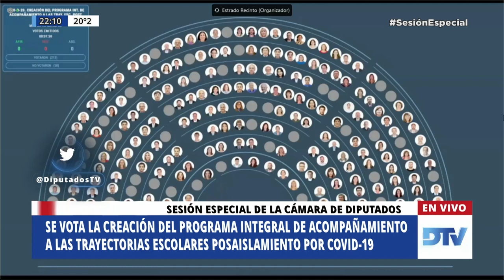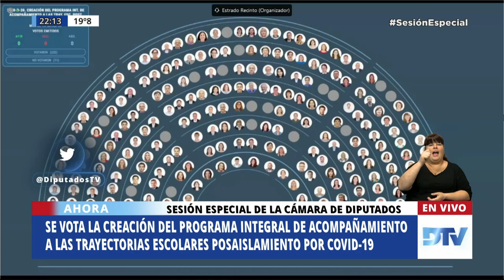🟩 VOTACIÓN 8va - General y Particular - Sesión Especial 11-11-2020 - PL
Creación del programa integral de acompañamiento a las trayectorias escolares afectadas por la pandemia Covid-19.